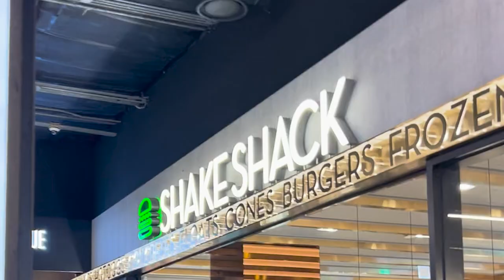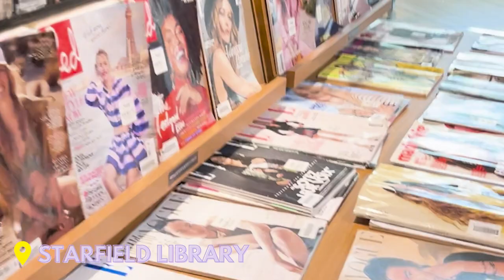GUIDE DE VOYAGE SEULE À SÉOUL 🇰🇷 Vlog Corée #2 - Gangnam Style, Temple et Burger...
NOTRE GUIDE DE VOYAGE À SÉOUL !
Une semaine en Corée du Sud, 7 vlogs à venir tous les dimanches !

🍔 JOUR 2 - Gangnam Style, Temple, Burger...

Gangnam, célèbre pour sa vie nocturne animée et son côté chic/bling-bling réserve également de belles surprises. Vous y trouverez des cafés trop mignons, des boutiques atypiques, des décos travaillées et plein de spots pour un shopping de qualité ! De plus, le quartier abrite un temple traditionnel, nickel pour un petit break spirituel dans cette folle journée !

Pour plus de conseils et d’infos sur nos voyages, rendez vous sur Les Pauline